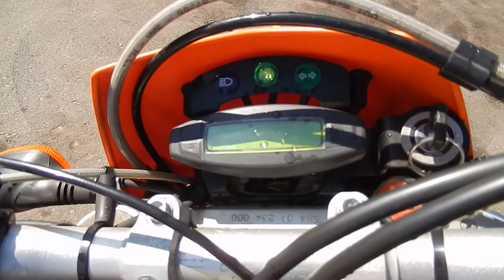No B7018 KTM 625SMC